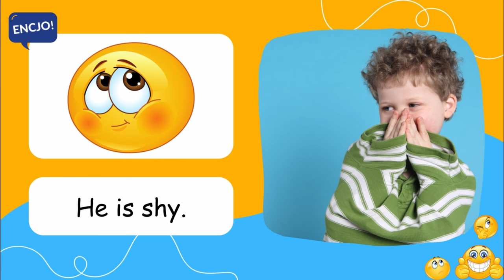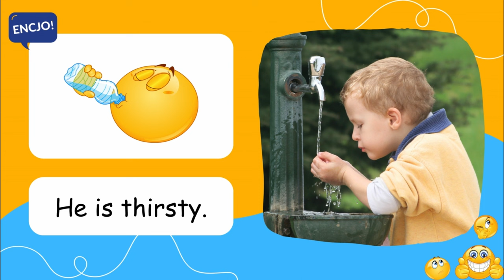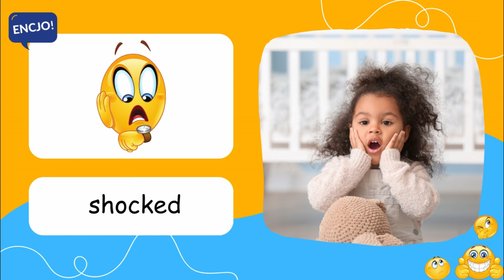EMOCJE po angielsku | uczucia po angielsku | angielski dla dzieci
Słuchaj i powtarzaj - to skuteczna metoda zapamiętywania podstawowych angielskich słówek. Jest to prosta i skuteczna metoda nauki angielskiego dla wszystkich. Temat na dziś to EMOCJE w języku angielskim. Ćwicz razem z nami and HAVE FUN!